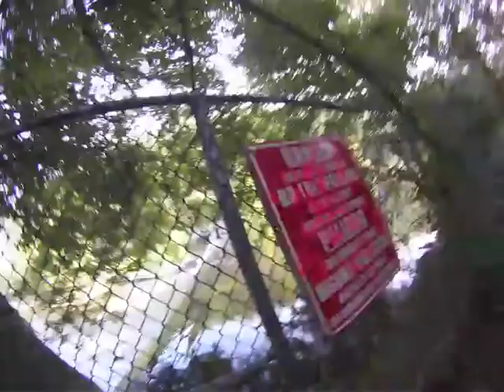StopMotion Mountain Biking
Next time... a photo every 2 seconds, or just shoot video. As the sun went down the photos got blurrier